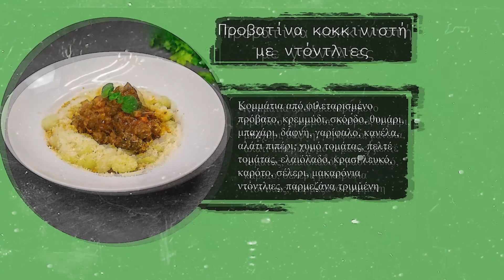Προβατίνα κοκκινιστή με ντόντλιες siakos.gr by Στέφανο Σωτήρχο.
Μία παραδοσιακή συνταγή από τον παλαιότερο Δήμο της Ελλάδος το δήμο των Αχαρνών δημιουργήσαμε για σας για να μπορείτε να απολαύσετε το πρόβατο με έναν ιδιαίτερο και ξεχωριστό τρόπο το οποίο θα σας μείνει αξέχαστο με προβατίσιο μπούτι, μία συνταγή για μερακλήδες!

Τρόπος μαγειρέματος
Σε μία κατσαρόλα τοποθετούμε όλα τα υλικά της συνταγής εκτός από την ντομάτα και βράζουμε για περίπου μία ώρα κατόπιν αδειάζουμε το νερό προσθέτουμε το κρασί και το χυμό της ντομάτας και συνεχίζουμε το μαγείρεμα μέχρι να πλασάρει το φαγητό τέλος σερβίρουμε με ζυμαρικό εμείς συνιστούμε τις ντοντιλιες και τριμμένο τυράκι

Υλικά

Κομμάτια από φιλεταρισμένο πρόβατο, κρεμμύδι, σκόρδο, θυμάρι, μπαχάρι, δάφνη, γαρίφαλο, κανέλα, αλάτι πιπέρι, χυμό τομάτας, πελτέ τομάτας, ελαιόλαδο, κρασί λευκό, καρότο, σέλερι, μακαρόνια ντόντλιες, παρμεζάνα τριμμένη